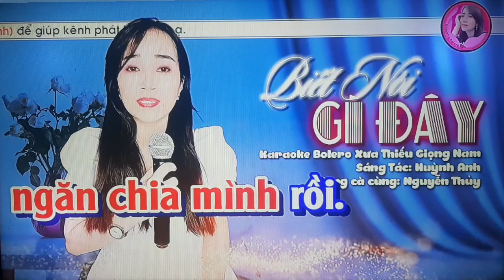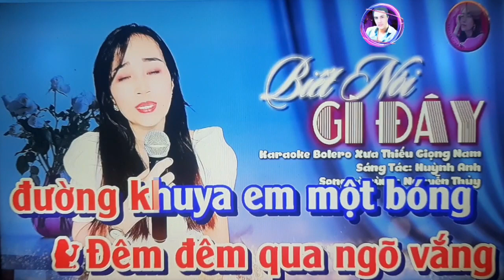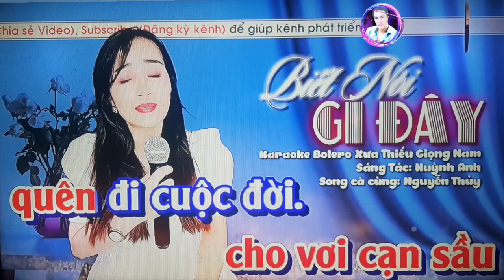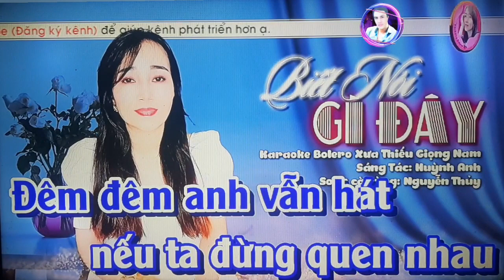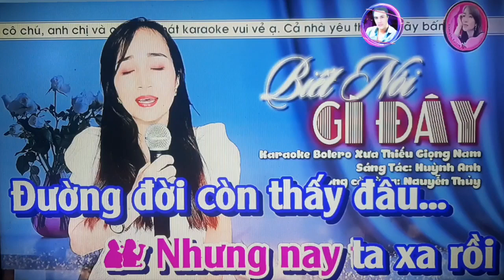karaoke: Biết Nói Gì Đây,ST: Huỳnh Anh,TB/@Sơn Sử & Nguyễn Thủy